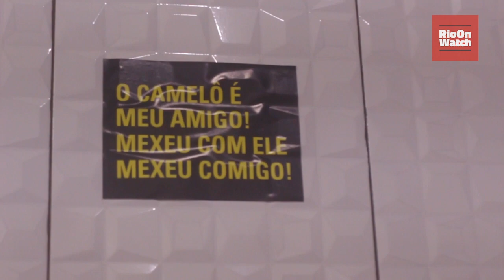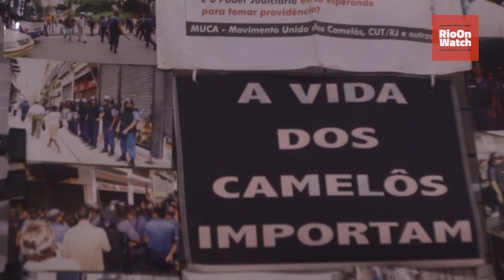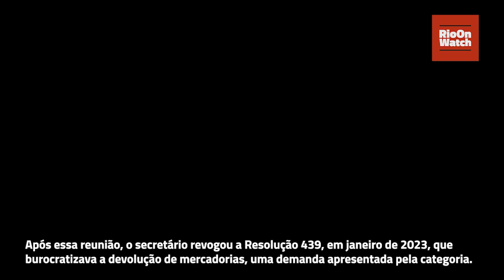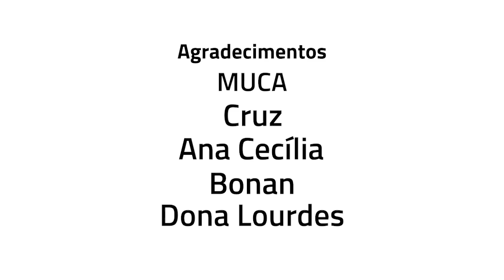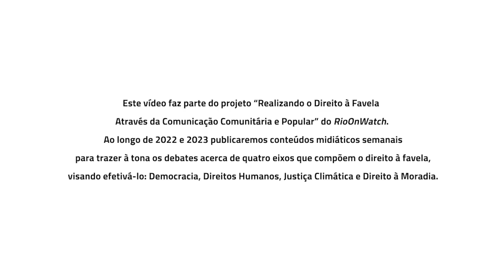A Luta dos Camelôs no Rio de Janeiro: Meu Trabalho Informal Importa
Esta videorreportagem traz relatos de três camelôs cariocas e mostra a realidade vivida por estes trabalhadores informais nas ruas do Rio de Janeiro, principalmente através da perspectiva de Maria de Lourdes do Carmo, 48, conhecida como Maria dos Camelôs, liderança de classe, que trabalha nas ruas desde 1996. Maria há 20 anos é coordenadora do Movimento Unido dos Camelôs (MUCA), que nasce em 2003, em um momento de indignação depois de uma agressão que ela sofre da Guarda Municipal (GM), no Centro do Rio de Janeiro. Neste evento, Maria dos Camelôs foi espancada por guardas municipais 15 dias após ter dado à luz um filho.